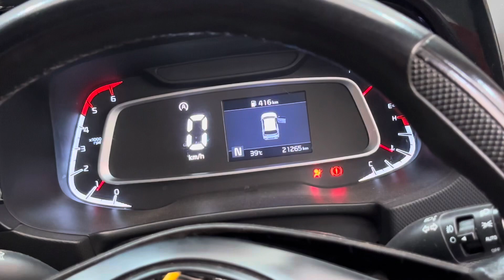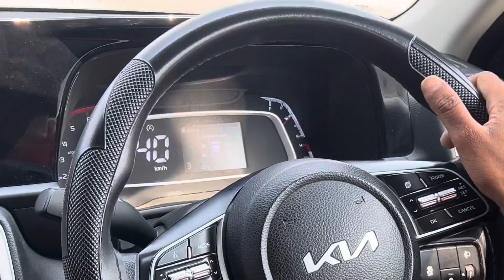Kia Sonet cruise and steering control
All old and new vehicles cruise and steering controls available at zm car decor shaikpet hyd

Services available : All Cars Accessories , Ceramic Coating , Paint Protection Film(PPF) , Alloy Wheels 🛞.